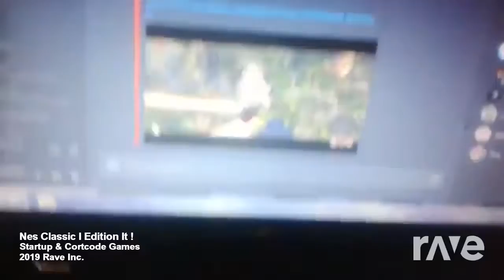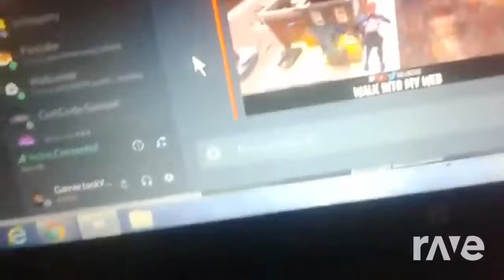NES Classic I Edition It !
im not quite sure if i remember where the song came from...sorry..

uploaded straight from the cortcode games rejected mashups.